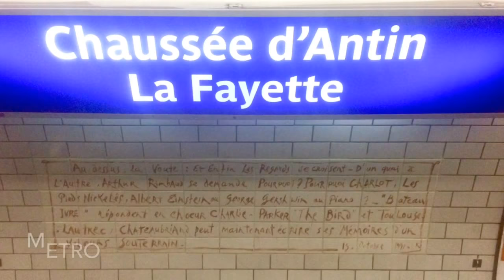Ça envoie du pâté - Amazing Paris!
Welcome to "Ça envoie du pâté"! Ça envoie du pâté is a French expression to say: That's awesome. With this expression you say that you think very highly/positively about something or someone in an informal way. It's the equivalent of saying something or someone is awesome.
Get with this video some impressions of the wonderful Paris!

You might ask: What's the connection between counselling and words? I think and believe there is a strong connection.
Other cultures have a lot of wisdom, and of course, problems too. I believe words can express quite exactly feelings and thoughts, worries and joys. Sometimes our languages are missing something that in other languages is described very accurately. So, why don't we enrich our languages with words or phrases from other cultures?
While working on my videos I learned many new fascinating words that are absolutely worth being included in our dictionaries.

My explanations only can give a short overview about the above word or phrase. If you are interested and keen on knowing more, click on the provided links or just go ahead and explore and discover more yourself.
If you ever find a new word, you think is wonderful, let me know please!

Channel icon by Elsa Lotz

I created this video with iMovie.